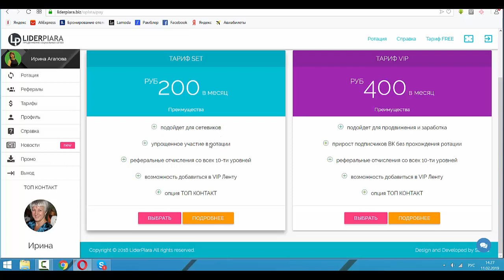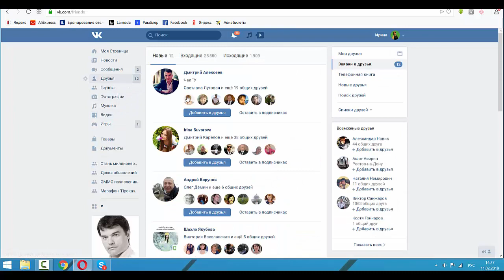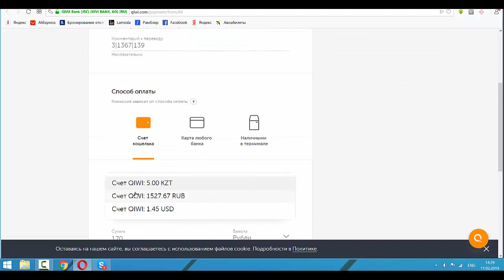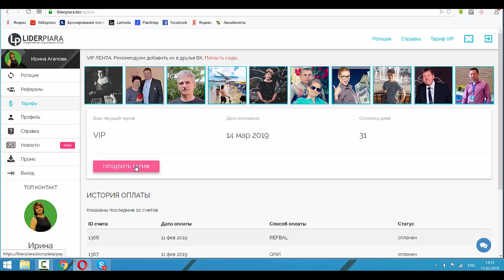Как нарастить базу подписчиков vk без вашего участия на полном автомате!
вот вам ссылка на сервис